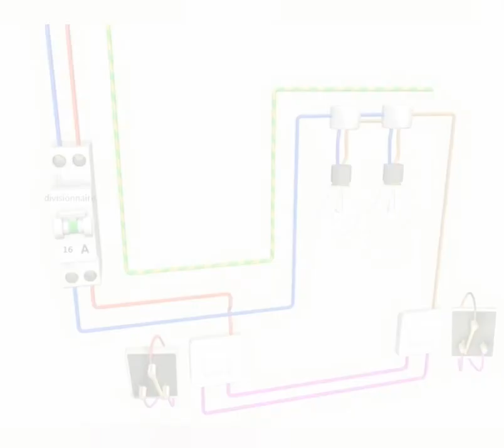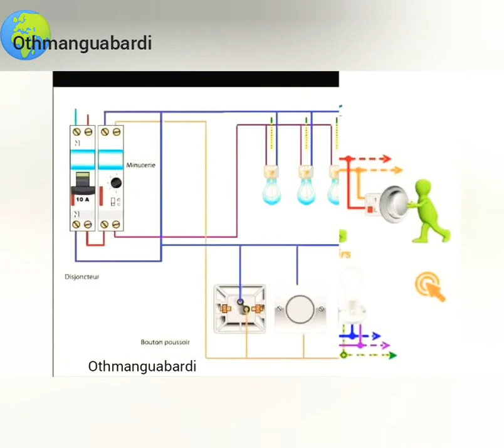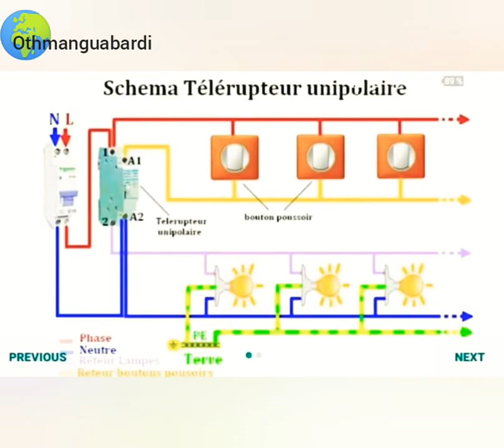schéma électrique éclairage